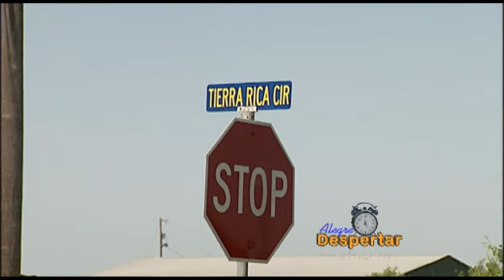Hugo Magallan en Alegre Despertar